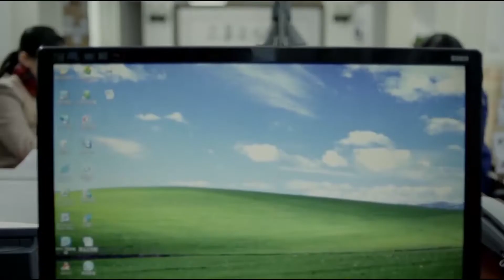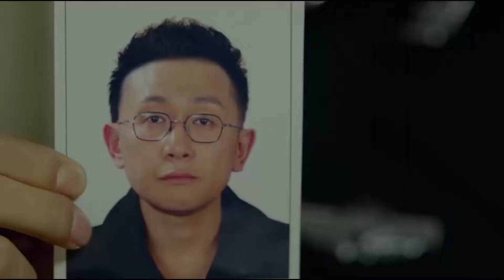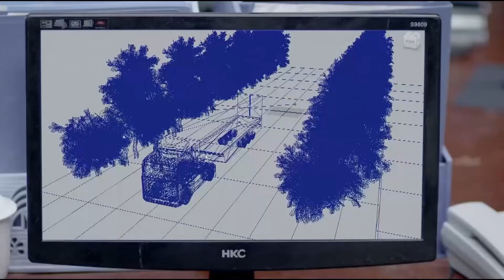【好看犯罪悬疑剧】暗黑行者 29 | 见义勇为竟招来牢狱之灾，还反被人讹诈高额赔款，黑暗下的光明要如何冲破真相背后的牢笼？（《罚罪》李幼斌、《良辰好景知几何》何明翰）— 2022最新电视剧